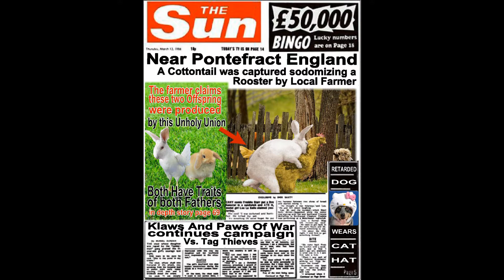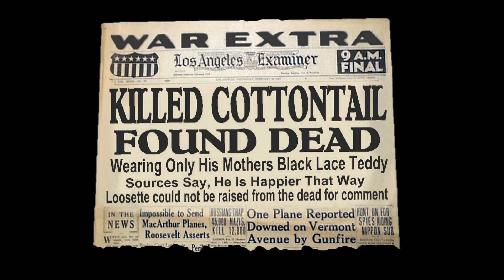≡KΛPOW≡ 2012.1 They Killed Bunny [KAPOW Theme Song]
We don't like a certain bunny.  He jacked our tag and now he and his sycophants will pay for it indefinitely.  Talk to the Klaw beeotch, there is no honor among thieves.  The only way out is to leave his group.  No Quarter, No Mercy until the his tag (KRAZYPOOPSOUTWITHYA) is destroyed or everyone abandons it.  period.  Their group name sounds like they have troup on the toilet, mol!!!  KRAZYPOOPSOUTWITHYA???  is that what you yell at your ass if you are constipated?